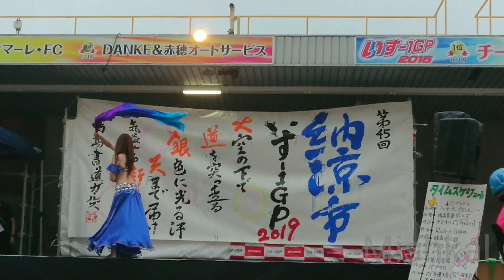【徳島】Mishkal ミシュカール【ベリーダンス】鳴門市 大道銀天街 出演 2019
2019年7月20日(土)
徳島県鳴門市撫養町　大道銀天街
・いす-1GP 2019 徳島鳴門大会
・納涼市
・アンブレラスカイプロジェクト

今年も舞台前が”いす-1”のコースだったのでコラボ動画になりました